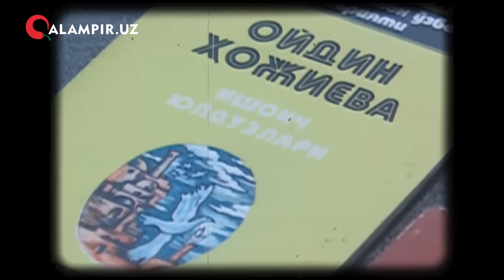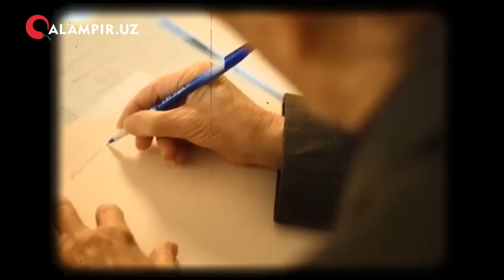2023 YILDA KIMLAR BIZNI TARK ETDI?